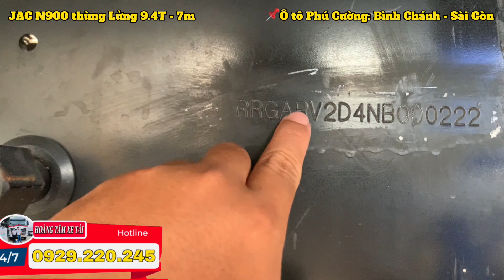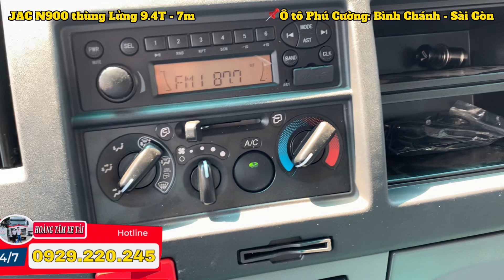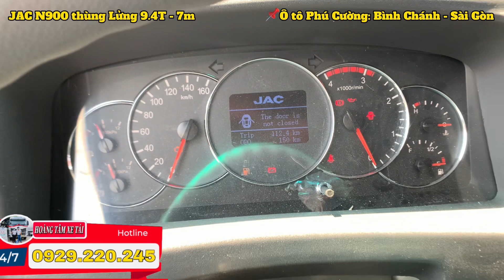Báo giá xe tải JAC N900 thùng lửng 9.4 Tấn thùng 7m | Jac N900S 9.4T thùng lửng 2023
▶️ TRỌNG TẢI
✅ Khối lương bản thân: 5.255kg
✅ Trọng tải hàng: 9.400kg (cho phép đến 10.400kg)
✅ Khối lượng toàn bộ: 14.850kg
✅ Số chỗ ngồi: 3 người
▶️ KÍCH THƯỚC
✅ Kích thước tổng thể (D x R x C): 9.265 x 2.420 x 3.120 (mm)
✅ Kích thước lọt lòng thùng (D x R x C): 7000 x 2260 x 630 (mm)
✅ Vết bánh trước/sau: 1.910/1.810 (mm)
✅ Chiều dài cơ sở: 5.700mm
✅ Khoảng sáng gầm xe: 250mm